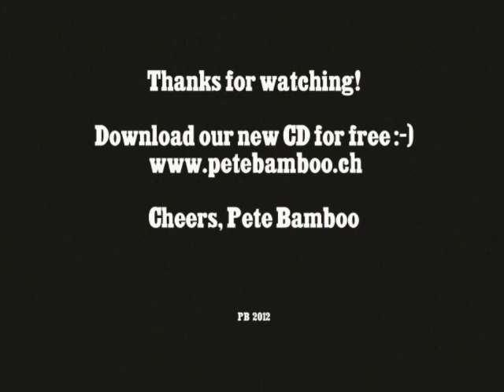Pete Bamboo - Apple Pie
Track 3 of the EP "Burns Like Onions" (2012) by Pete Bamboo